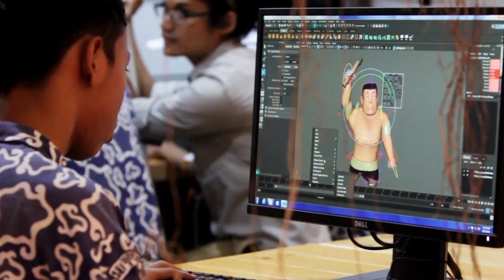Popcon Asia 2016 - Movies